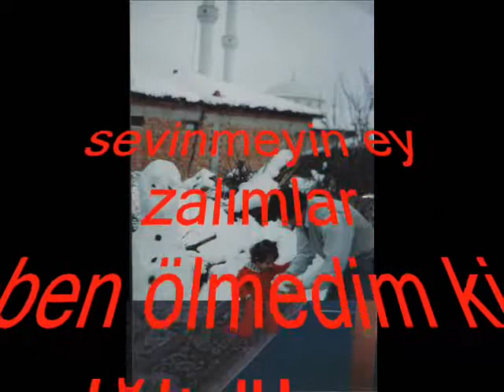minha vida ozge can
Não te alegres, ó malfeitores ... Eu estou morta na minha valente morrer fácil .. que eu não estou morto .